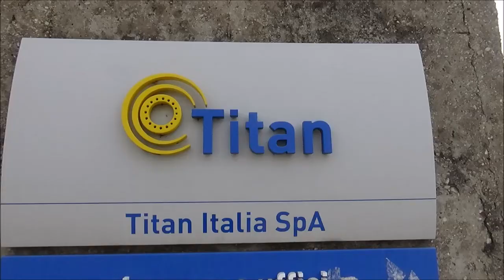Titan, un accordo importante per i lavoratori